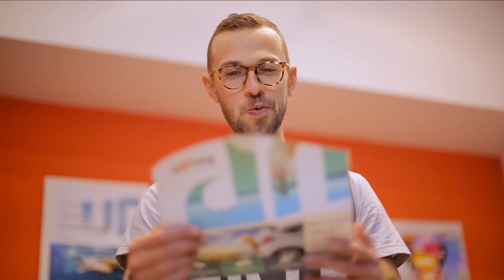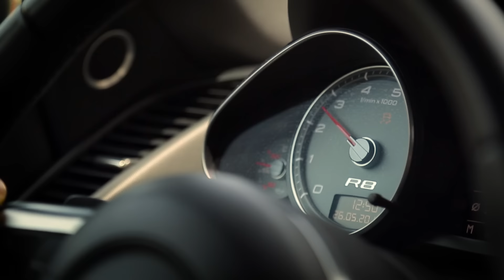Орел и решка. Перезагрузка 3 - Бейрут (FullHD) - Интер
В этот раз ведущие Настя Ивлеева и Антон Птушкин отправятся "перезагружать" самый удивительный город на Ближнем Востоке - Бейрут.

Столица Ливана - один из немногих городов арабской страны, где девушки ходят с голыми ногами, а миллионеры сутками играют в казино. Возможно ли это в арабской стране, где правят строгие мусульманские законы? В новом выпуске "Перезагрузки 3" вы увидите, как разрушенный после войны город превратился в роскошный туристический центр. И узнаете, почему Бейрут похож не на ближневосточный город, а на европейский.

Кто здесь покупает мыло за 2800 долларов? Какой страшный секрет таит городской пляж Бейрута? Как выглядит главное природное чудо Ливана - грот Джейта? И наконец - кто этот волшебник, построивший древний город Баальбек, о котором говорит весь мир?

Не пропустите - 2 сентября "Орел и решка. Перезагрузка 3" разгадает все секреты самого необычного города арабского мира!

Смотреть orelireshka орелирешка онлайн бесплатно